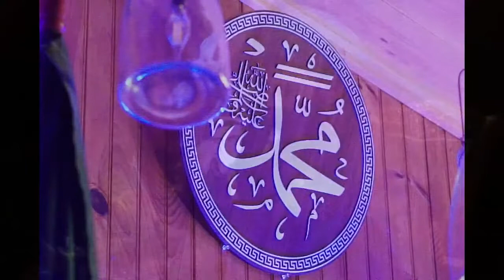Shaykh Lokman Efendi Hz - Thursday Night Zikr - 19 Rabi al-Ahir 1442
Shaykh Lokman Efendi Hz
Waris of SahibulSaif Shaykh Abdulkerim el Kibrisi (qs),
19 Rabi al-Ahir 1442
December 03 2020

U.S.A.